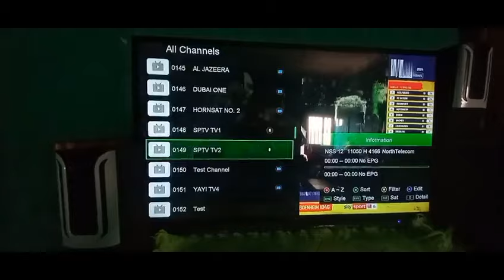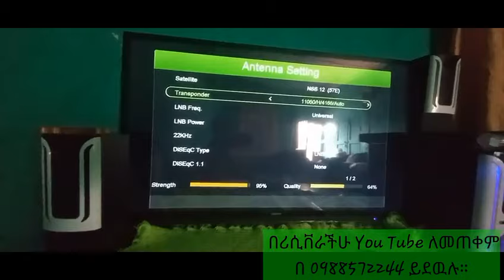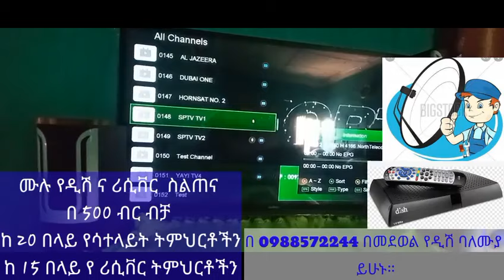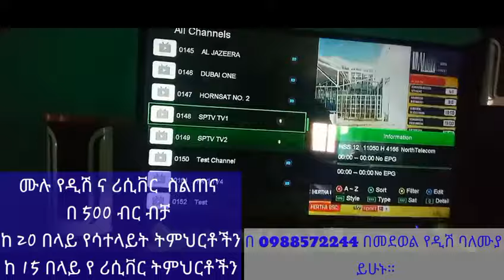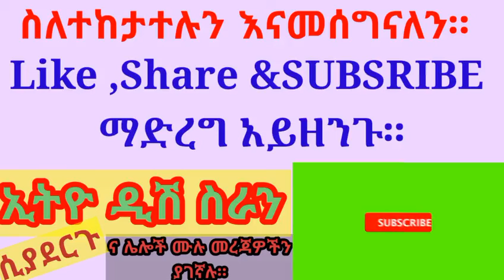አዲስ የኳስ ቻናል በ ኢትዮ ሳት የ እግሊዝ ፕሪሜርሊግን የሚያሳይ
የ Telegrame ቻናላችን👇👇👇
ውድ የቻናላችን ተከታታዮች እንኳን ወደዚህ አስተማሪ የ YouTube
ቻናል በሰላም መጣችሁ ።
በዚህ አስተማሪ YouTube ቻናል
➨የተለያዩ የሳተላይት አሰራሮች
➨ የሪሲቨር ሶፍት ዌር አጫጫን
➨ biss key አሞላል ሙሉ የዲሽ መረጃ ና አዳዲስ የቴክኖሎጂ መረጃዎችን ያገኙበታል።
📡የዲሽ ስልጠና መሰልጠን የምትፈልጉ ።
➨📡 ስራ ለመግባትም ለራሳችሁ ለመጠቀም
➡️📡ከ 30 በላይ የተለያዩ ሳተላይቶችን አሰራር
➡️⌨ሙሉ በሙሉ የሪሲቨር ትምህርቶች
ለመሰልጠን የምትፈልጉ በ 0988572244 በመደወል ስልጠናውን መውሰድ ትችላላችሁ።
📡የፈለጋችሁትን ሳተላይቶች አሰራር ና የሪሲቨር መረጃ መውሰድ ትችላላችሁ ።
⚽ለ ሁሉንም የሪሲቨር  ሰርቨሮች  ከኛ ከ ነፃ የሪሲቨር Soft Wareዎች ጋር ማግኘት ይችላሉ።
• Gshare or superbolt iks የ6
 ወር&1 አመት
. Power Full CCCAM ከ 1 ወር _1 አመት
•Funcam &Apollo የ12 ወር
•Forever & Apollo የ12 ወር  -
•Extreme &Stalker IPTV ከ 1 ወር -1አመት  ድረስ መግኘት ይችላሉ ።
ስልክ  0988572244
ላይ ማናገር ትችላላችሁ።